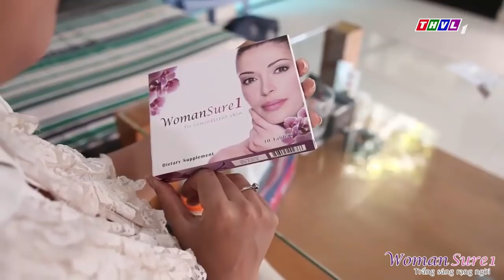Chị Nguyễn Dạ Phong chia sẻ cảm nhận sau khi dùng Viên uống trắng da toàn thân Womansure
Xem thêm: TS.BS Vân Thanh đánh giá hiệu quả của Viên uống trắng da toàn thân Womansure